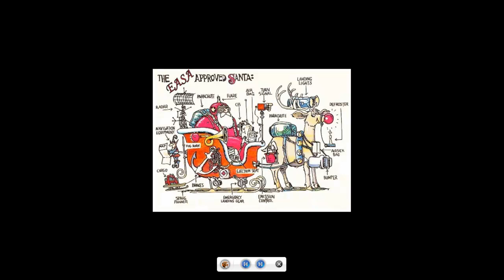Let's Talk #003 Frohe Weihnachten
Ein kleines Weihnachts Special.

▼▼▼Social Media▼▼▼

▲▲▲Social Media▲▲▲

▼▼▼Weitere Links▼▼▼

▲▲▲Weitere Links▲▲▲

▼▼▼PC▼▼▼

Gehäuse: Midi Tower Revoltec Fifty5 USB3
(ähnliches Gehäuse)

Netzteil: Combat Power 750 Watt Kabelman.

Mainboard: Gigabyte GA-990FXA-D3

CPU: AMD Phenom II X4 960T 3,3 GHz box
(leicht besser)

Kühler: Arctic Cooling Freezer 13

RAM: Corsair 2x4GB XMS3 PC1600

Grafikkarte: Sapphire Radeon HD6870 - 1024MB

DVD-R: Samsung SH-S223C/BEBE bulk blk.

Festplatte 1: 1TB Seagte

Festplatte 2: 2TB WD

▲▲▲PC▲▲▲

USK 6*
*Für den Inhalt dieses Videos übernehme ich keine Haftung!